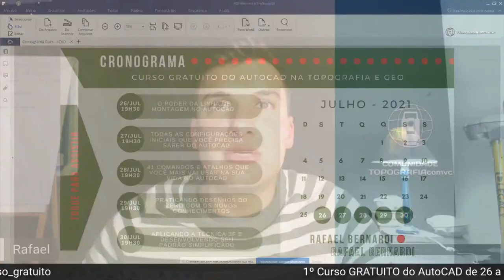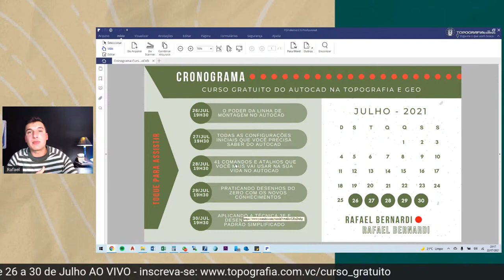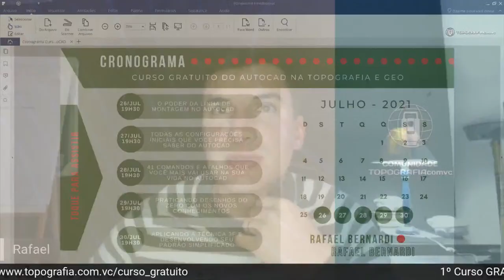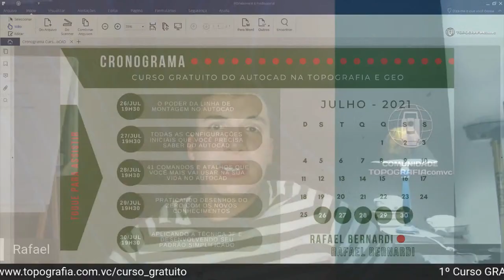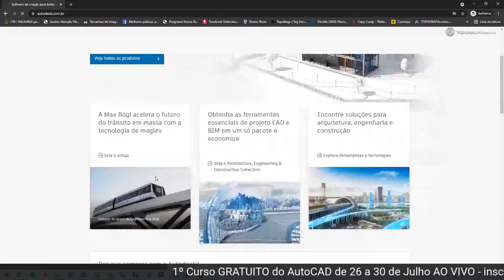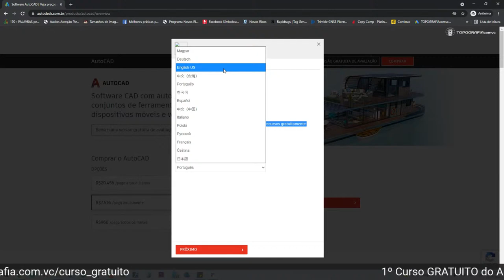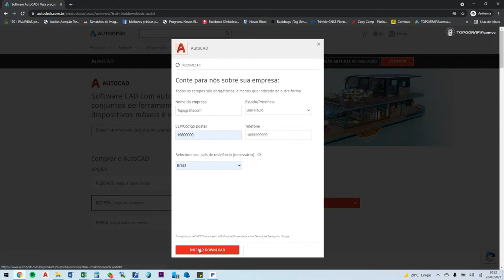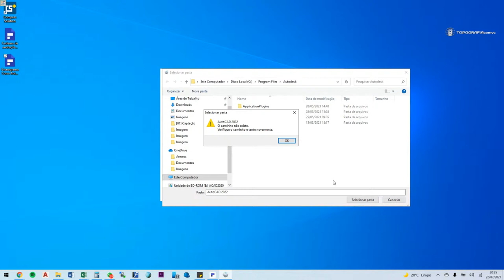LIVE - Como Instalar o AutoCAD de Teste e Como vai funcionar o Curso GRATUITO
Nesse vídeo de hoje vou te mostrar como vai funcionar o Curso GRATUITO do AutoCAD e também como Instalar o AutoCAD de Teste para você acompanhar esse curso com a mão na massa, praticando.